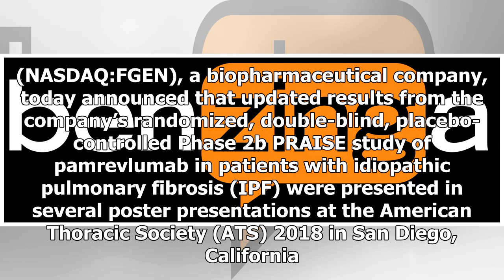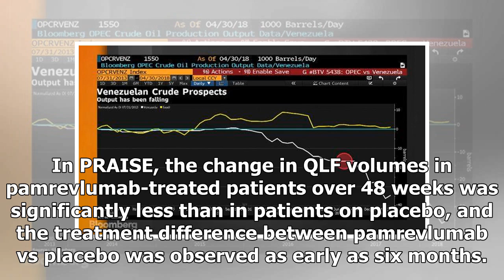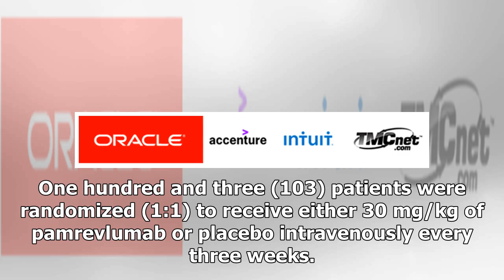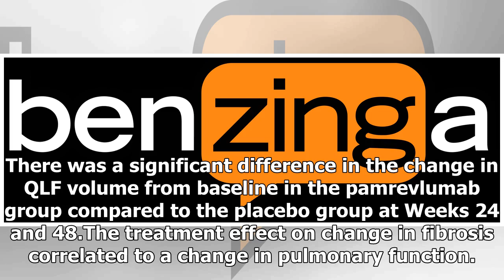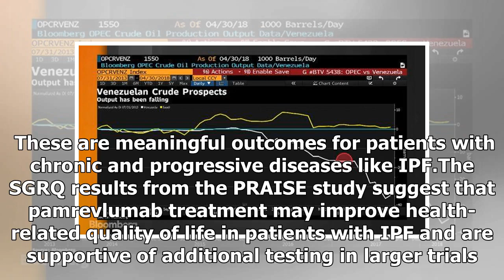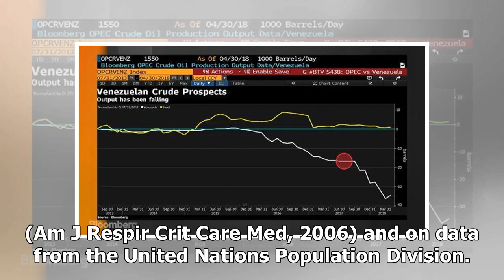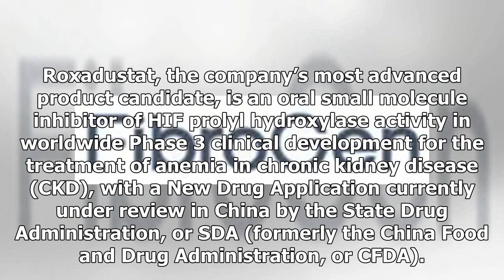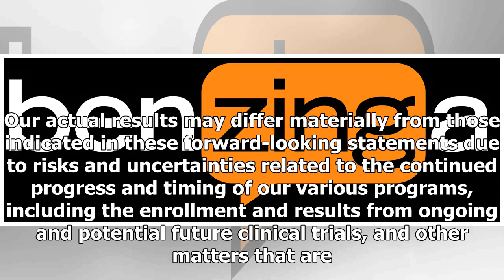Breaking News | FibroGen Presents Latest Data From PRAISE Phase 2b Study of Pamrevlumab in Idiopath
Breaking News | FibroGen Presents Latest Data From PRAISE Phase 2b Study of Pamrevlumab in Idiopathic Pulmonary Fibrosis at American Thoracic Society 2018

SAN DIEGO, May 21, 2018 (GLOBE NEWSWIRE) -- FibroGen, Inc. (NASDAQ:FGEN), a biopharmaceutical company, today announced that updated results from the company’s randomized, double-blind, placebo-controlled Phase 2b PRAISE study of pamrevlumab in patients with idiopathic pulmonary fibrosis (IPF) were presented in several poster presentations at the American Thoracic Society (ATS) 2018 in San Diego, California. In total, the company is presenting four abstracts on pamrevlumab. Pamrevlumab, a proprie...